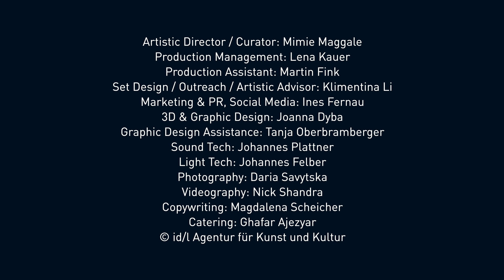Sonic Territories Festival 2023 - Aftermovie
Video Edit: Nick Shandra
Music: Milena Georgieva (excerpt taken from the performance "Bile")

Sonic Territories Festival 6th edition was dedicated to the exploration of sound art in its transdisciplinary entanglements with audio-visual and media art. In their manifold capabilities to connect with one another, current artistic developments can be described as vivid examples of what feminist philosopher and theoretical physicist Karen Barad has termed intra-action: Inspired by quantum physics, Barad assumes that all objects and phenomena inter-act in co-constitutive ways, constantly exchanging and influencing each other. Accordingly, nothing is inherently separate from each other. And our bodies, ideas and technological apparatuses don't inter-act – they intra-act. Rather existing and emerging through their mutual relationships.

As part of the festival on November 10 and 11, 2023 at VHS Kulturgarage in Seestadt, a transdisciplinary program was presented by and with artists who work with performative, theatrical and cinematic means.

Sonic Territories Festival 2023
„FROM LIMINAL ATTRACTION TO INTRA-ACTION“
VHS Kulturgarage, Am-Ostrom-Park 18. 1220 Wien
Vienna, Seestadt

Artists:
Asuna (JP) "Falling Sweets"
Magdalena Forster (AT) & Milena Georgieva (BG) "Bile"
Vica Pacheco (MX) "Animacy"
Stefan Maier (AT), Aliya Davletova (KZ), Maxim Shchapov (RU) "_get a lamp"
Zeynab Kirikou Gueye (CZ) & Denis Červená (CZ) "What’s Your Reference?"
Thea Soti (HU)
Antonia XM (AT) & Klimentina Li (BG)
Sturmherta (AT)
Martyyna (CZ) & Igor Lorok (CZ) "Written in the Scars"
Rent (AT)
Laikka (AT)
Andras_2020 (BR) & Lukas Becker (DE) "Blowhole"
Tot Onyx (JP)
emme (US) "Heaven Help Me"
Evita Manji (GR)

Artistic Director / Curator: Mimie Maggale
Production Management: Lena Kauer
Production Assistant: Martin Fink
Set Design / Outreach / Artistic Advisor: Klimentina Li
3D & Graphic Design: Joanna Dyba
Graphic Design Assistance: Tanja Oberbramberger
Sound Tech: Johannes Plattner
Light Tech: Johannes Felber
Photography: Daria Savytska
Videography: Nick Shandra
Copywriting: Magdalena Scheicher
Catering: Ghafar Ajezyar

Thanks to
Sara Anna Gharbi, Tobias Glaser, Benedikt Guschlbauer, Demian Keihsler, Helene Lang, Maria Kinzl, Benjamin Kornfeld, Laura Maggale, Sofya Mustetsova, Dominik Painsi, Christian Woebke, Janaka Zamani

Kindly funded and supported by:
Cultural Department of the City of Vienna
Federal Department for Arts, Civil Service and Sports
Wien 3420 / Aspern Seestadt
Donaustadt Kultur
VHS Kulturgarage
Skug
Radio Orange 94.0
Zamani Orientteppiche
Feel Good Apartments
Uniqa Generalagentur Königsdorfer
Ping Pong Restaurant
Kleines Wiener Café
Ströck

© id/l Agentur für Kunst und Kultur